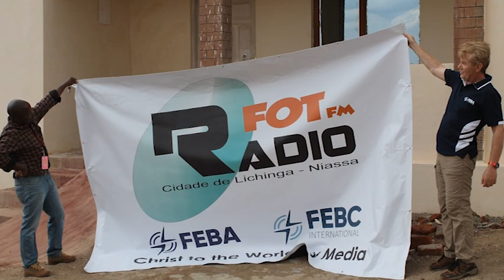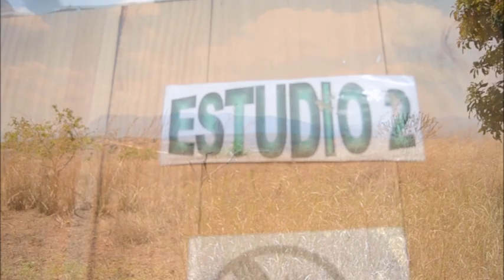Lichinga, Mozambique_October 2018_By FEBA